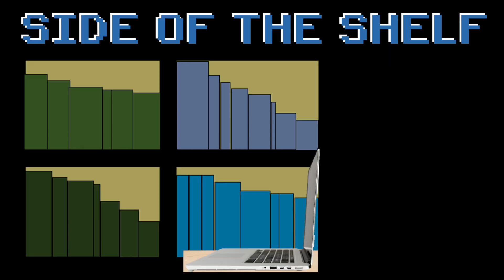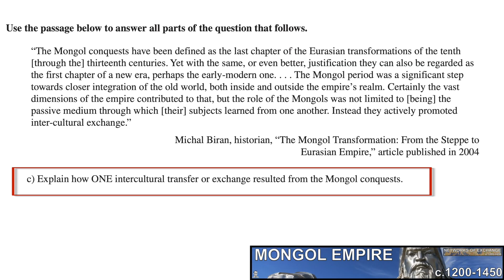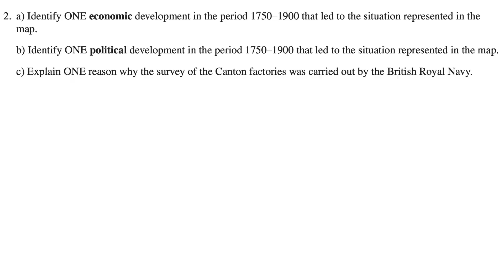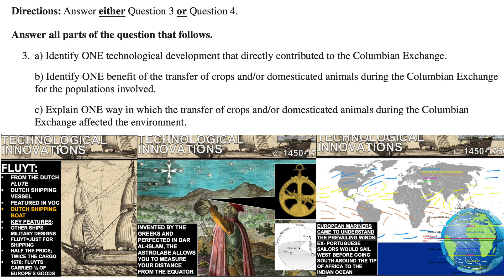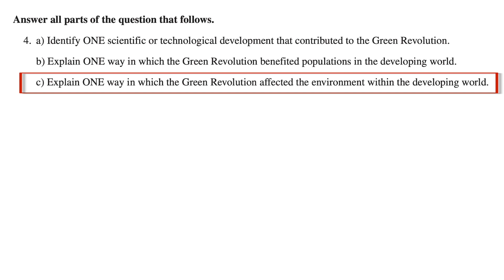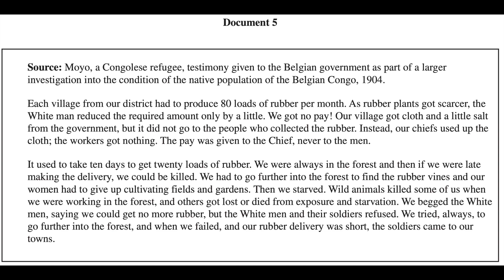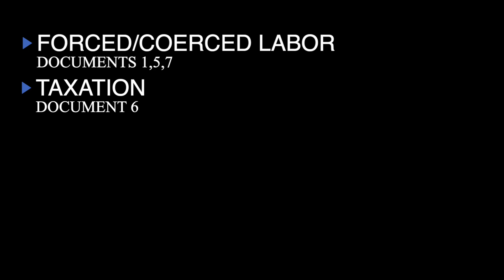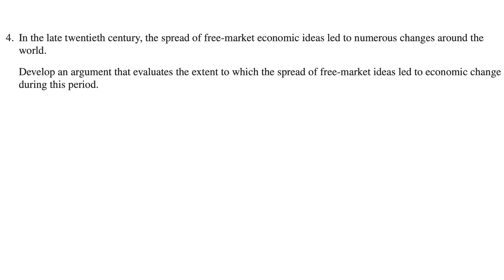FREEMAN TAKES THE 2022 AP WORLD FRQS!!!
The 2022 FRQs (SAQ, DBQ, LEQ) have been released!!! I went through each one and give some feedback as to how I would have approached them. SPECIAL CAMEO at the end of the video from our newest staff member: Penny.